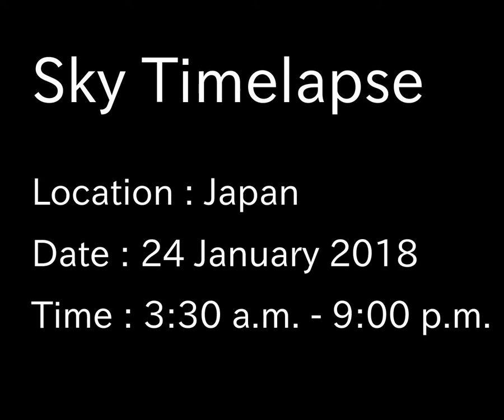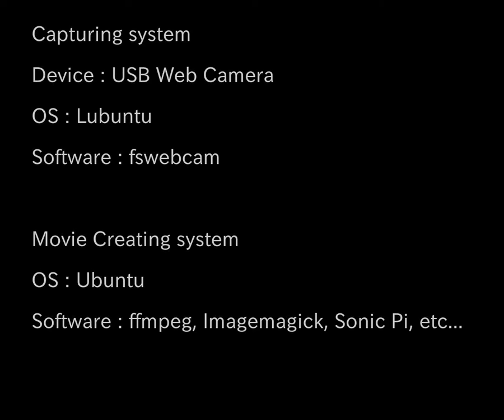Sky timelapse of Japan (24 January 2018) : Snowfall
Fixed point observation.
Date : 24 January 2018
Time intervals : 03:30 - 21:00

Pictures for this timelapse movie was taken with webcam and linux system.